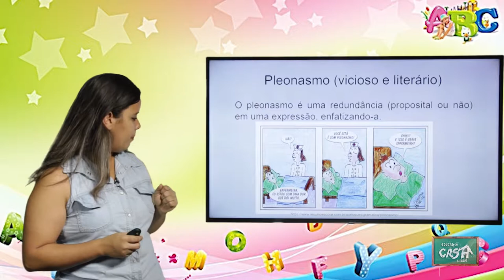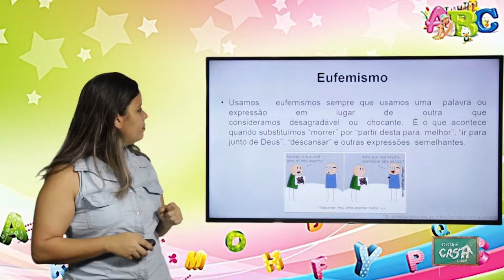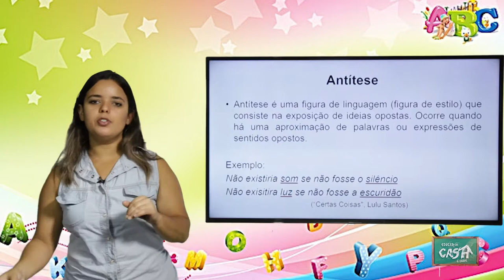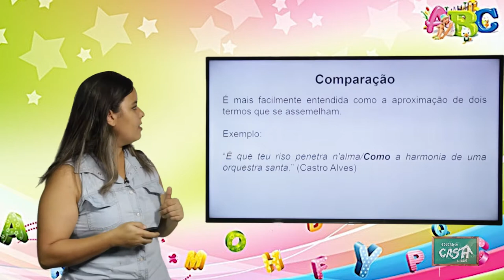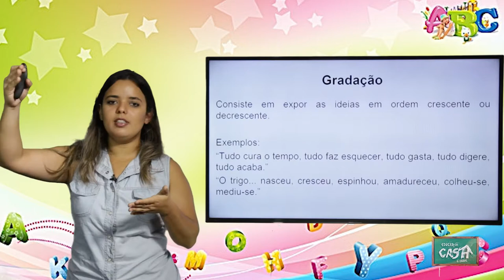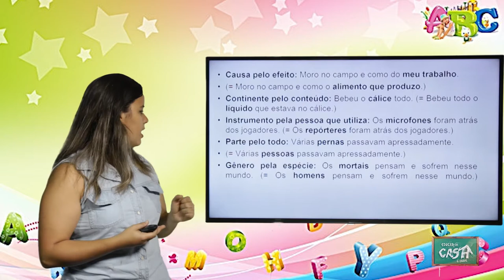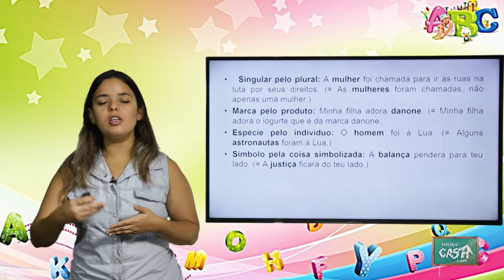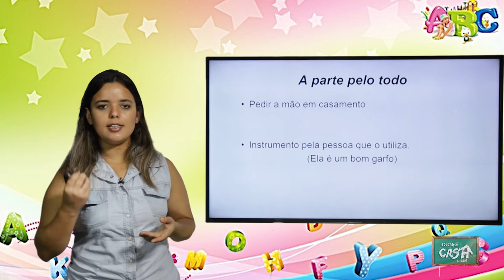8º ANO - III TRIMESTRE - PORTUGUÊS - AULA 2 - FIGURAS DE LINGUAGEM